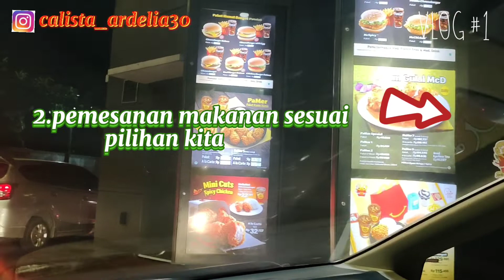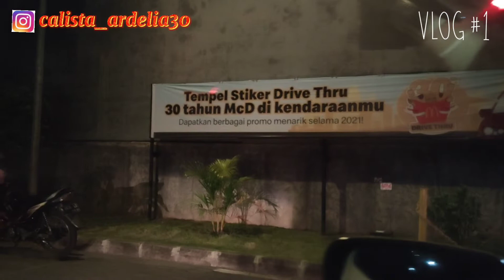nyobain pesen makanan siap saji lewat Drive thru, enak bangettt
mumpung lagi disemarang, Calista mau nyobain  pesen makanan cepat saji lewat Drive thru. disini kita bener bener antri sesuai antrian.dimulai dari mbak nya yang ngasih penjelasan tentang apa aja yang mau dipesan, dilanjut dengan pemesanan makanan,pembayaran, dan pengambilan makanan.kita stay didalam mobil saja, makanan sudah bisa dinikmati.ohhh mudah sekali teman teman